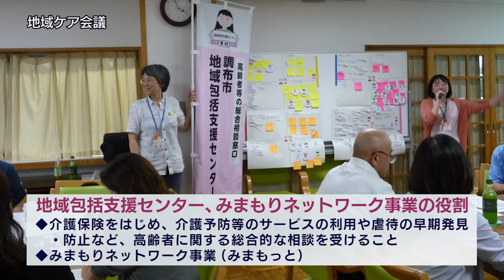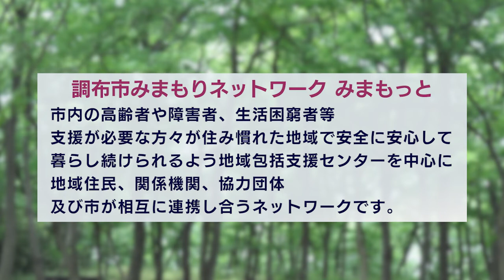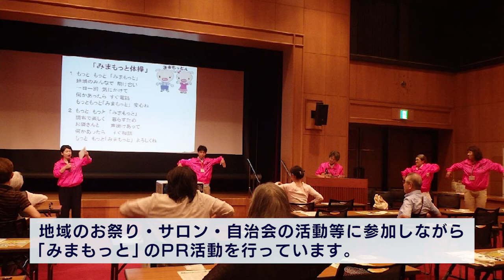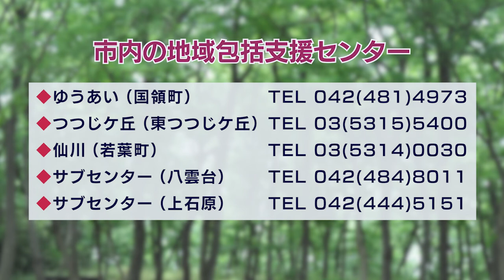調布市見守りネットワーク みまもっと(2022年6月20日号)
テレビ広報ちょうふ2022年6月20日号で放送されたインタビューです。
今回は、「調布市見守りネットワーク みまもっと」についてご紹介します。
調布市見守りネットワーク(愛称「みまもっと」)は、市内の地域包括支援センターを地域福祉の相談先として、地域住民・関係機関・協力団体及び市が相互に連携し合うネットワークです。

調布市見守りネットワーク(愛称「みまもっと」)　(調布市HP)